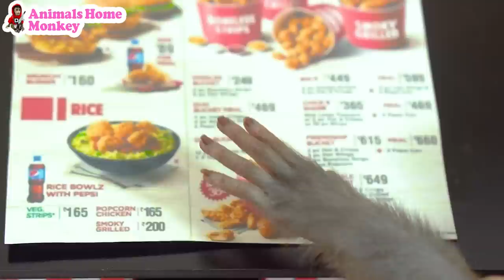Monkey Bi Bon plays M&M Rainbow Gumballs from Dubble Bubble Candy Dispenser with BanBan